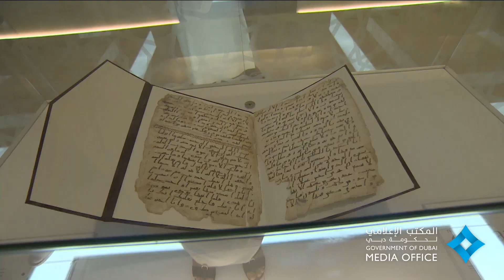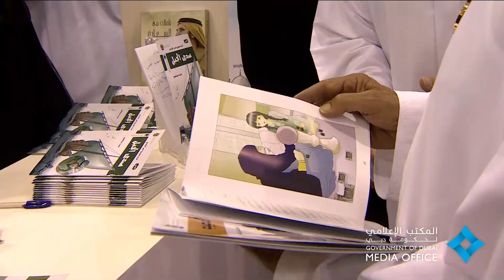محمد بن راشد يزور معرض الشارقة الدولي للكتاب في دورته الـــ36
07 November, 2017 - Highness Sheikh Mohammed bin Rashid Al Maktoum, Vice President, Prime Minister and Ruler of Dubai toured the Sharjah International Book Fair, with H.H. Sheikh Sultan bin Mohammed bin Sultan Al Qasimi, Crown Prince and Deputy Ruler of Sharjah.

07 نوفمبر, 2017 -  زار صاحب السمو الشيخ محمد بن راشد آل مكتوم، نائب رئيس الدولة رئيس مجلس الوزراء حاكم دبي "رعاه الله"، يرافقه سمو الشيخ سلطان بن محمد بن سلطان القاسمي، ولي عهد ونائب حاكم الشارقة والشيخة بدور بنت سلطان القاسمي، رئيس جمعية الناشرين الإماراتيين الرئيس التنفيذي لمجموعة كلمات ومعالي محمد بن عبدالله القرقاوي، وزير شؤون مجلس الوزراء والمستقبل معرض الشارقة الدولي للكتاب في دورته الـــ36 التي تقام هذا العام تحت شعار "عالم في كتابي" بمشاركة 1650 دار نشر من 60 دولة تعرض أكثر من 1.5مليون عنوان من الكتب الصادرة بمختلف اللغات العالمية.